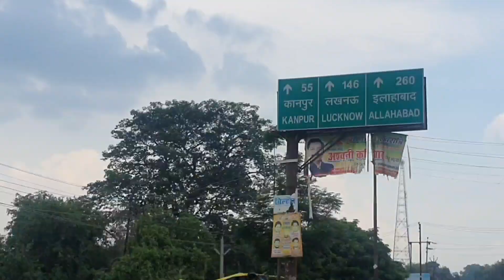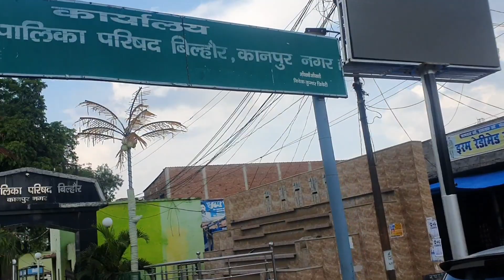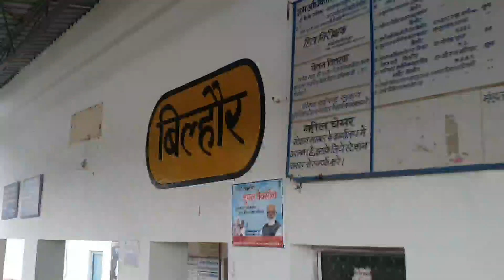Let's Explore Bilhaur Town।Bilhaur Railway station। Bilhaur Bankhandeshwar Temple।Bilhaur (Kanpur)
Welcome To Our YouTube Channnel "Techy Sky"

Hello friends is video me mene Bilhaur Town Ghumaya hai Jo ki Kanpur district me aata hai Ye kaafi purana town hai Mene pura town aur yaha ka Railway station aur mandir dikhaya hai

Bangarmau Vlogs.

My Other Vlogs Video Links

Our best Technical Videos

3.Facing issues in My Redmi Note 7s After 4 days usage. returning to Flipkart. what's the process.